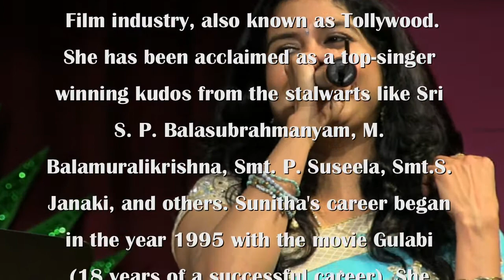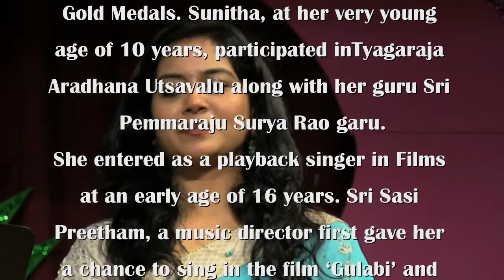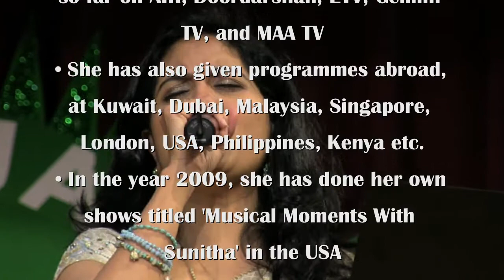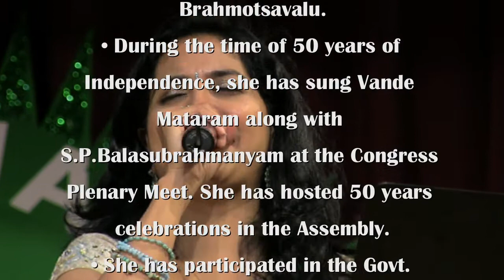TRI-STATE TELUGU ASSOCIATION:: MELODIOUS MOMENTS: SUNITHA : KEERWANI COMPOSITION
TRI-STATE TELUGU ASSOCIATION
CELEBRATES DEEPAWALI  2013   AND
30TH ANNIVERSARY
ON NOVEMBER 16, 2013
AT
THE HINDU TEMPLE OF GREATER CHICAGO
LEMONT, ILLINOIS

"MELODIOUS MOMENTS"
WITH SINGER SUNITHA

KEERWANI COMPOSITION
SUNITHA AND SRI KRISHNA

FEATURING:
SRI KRISHNA
SAI SILPA
SAI CHARAN
AND A LIVE BAND